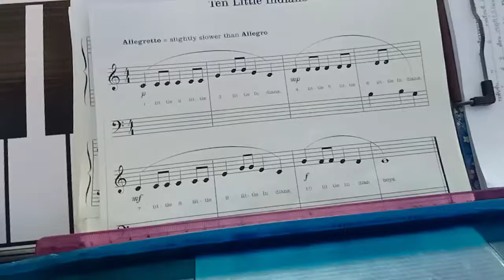Ten Little Indians (Practice)